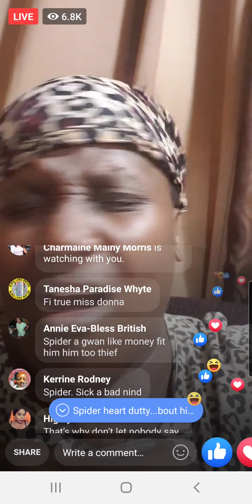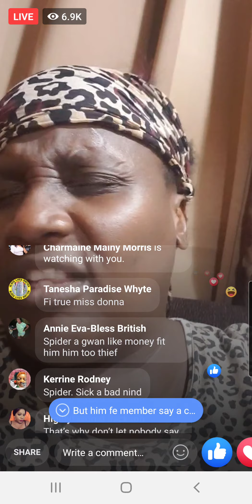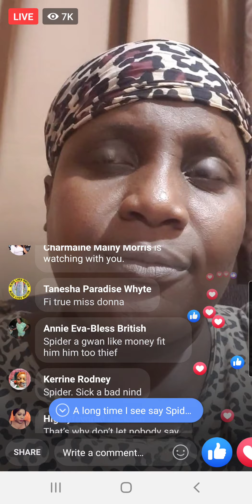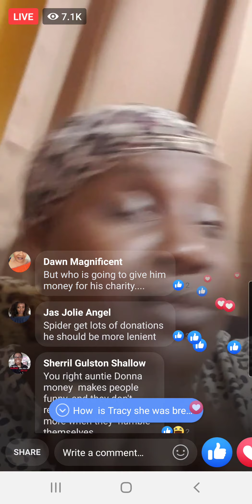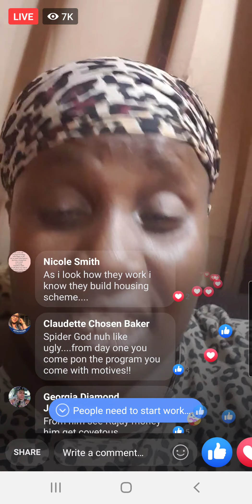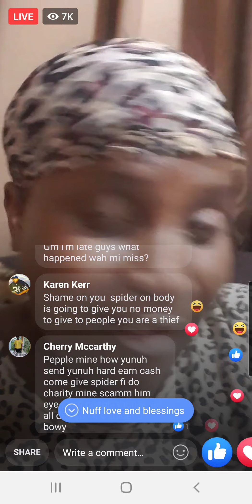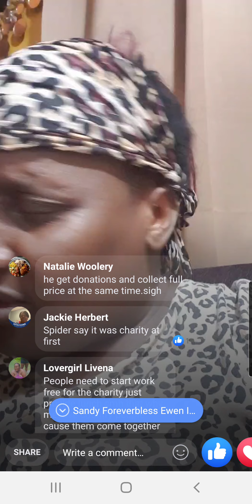Aunty Donna live Friday morning June 26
Aunty Donna live Friday morning talking about Spider charging too much fi do di building